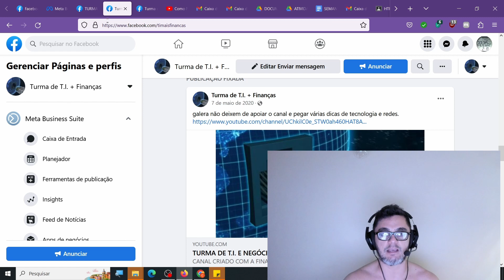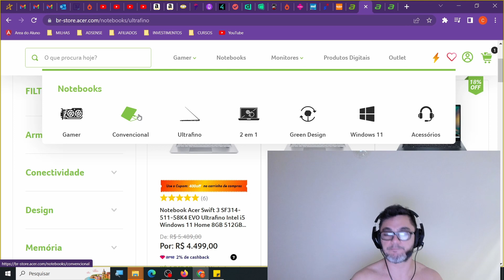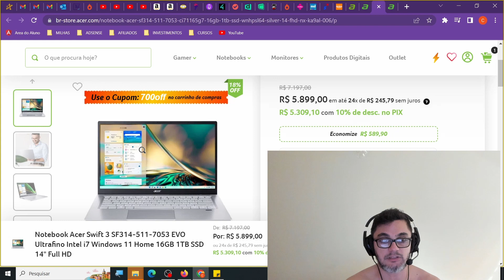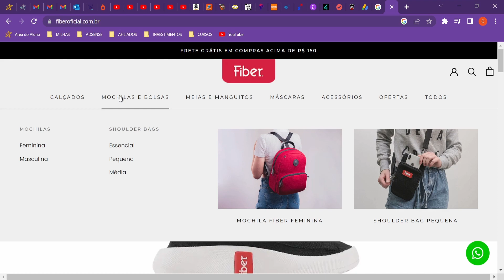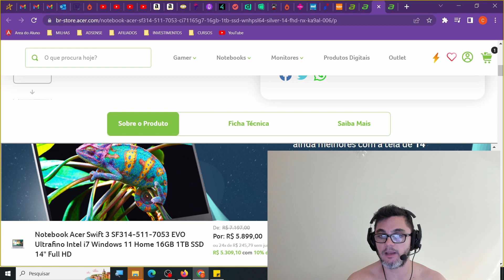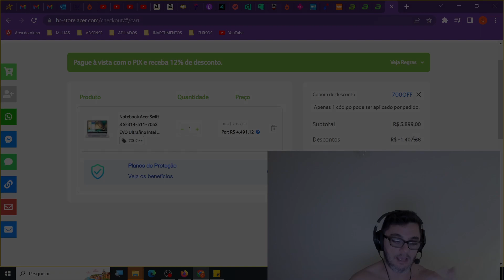Promoção no Acer SWIFT 3 e mini review. Promoção imperdível.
Notebook Acer Swift 3 SF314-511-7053 EVO Ultrafino Intel i7 Windows 11 Home 16GB 1TB SSD 14" Full HD